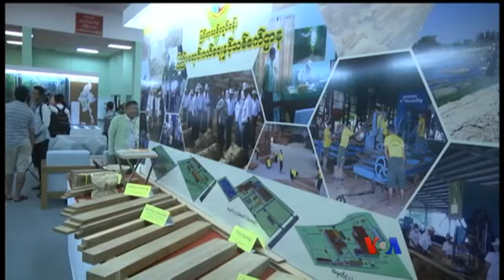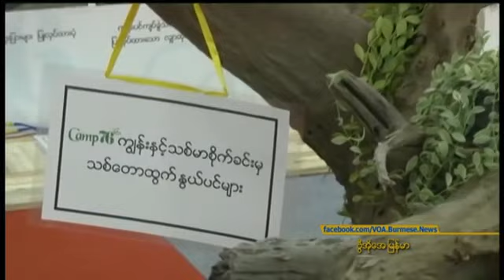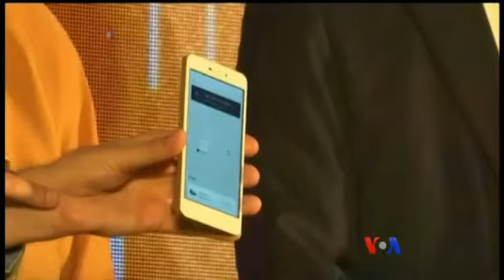VOA Burmese TV News, May 11, 2017